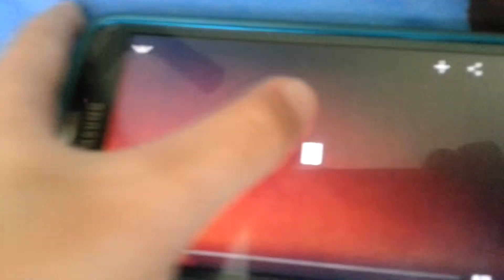20th Century Fox Logo (2012) With 1994 Fanfare